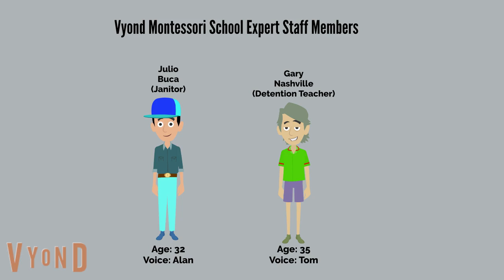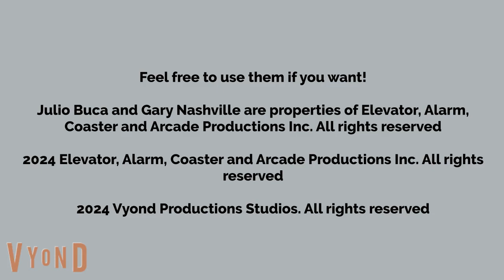Vyond Montessori School Expert Staff Members